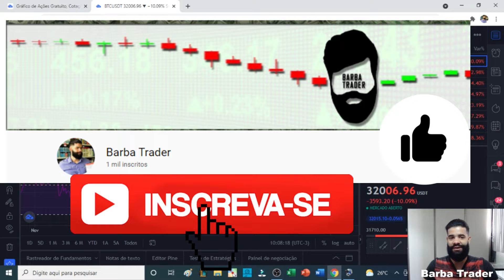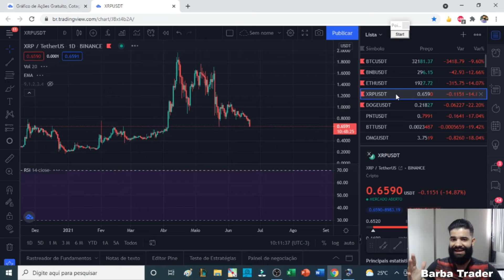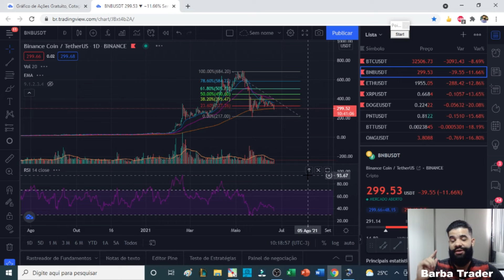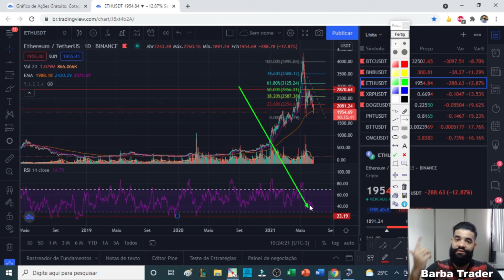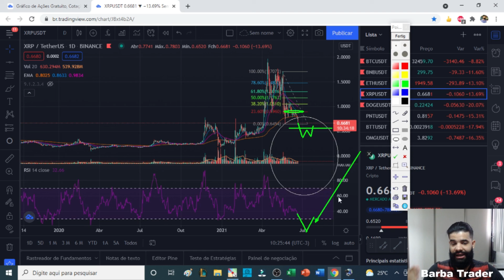Mercado em BAIXA! Análise técnica de CRIPTOMOEDAS (BTC, ETH, BNB, XRP e DOGE)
Fala pessoal! Nesse vídeo apresento uma análise do mercado de criptomoedas baseado em princípios técnicos da análise gráfica dos preços para os ativos BTC, ETH, BNB, XRP e DOGE. A ANÁLISE NÃO TEM CARÁTER DE PREVISÃO, APENAS TEM O OBJETIVO DE ESTUDAR O COMPORTAMENTO PASSADO DOS PREÇOS E TENTAR PROJETAR OS PROVÁVEIS CAMINHOS NO MERCADO PARA CADA ATIVO.